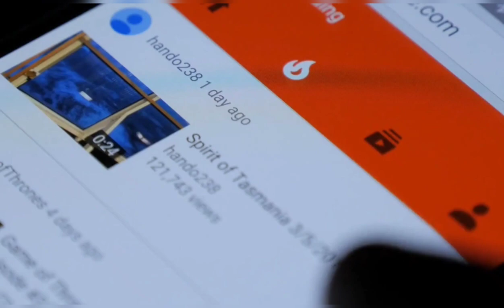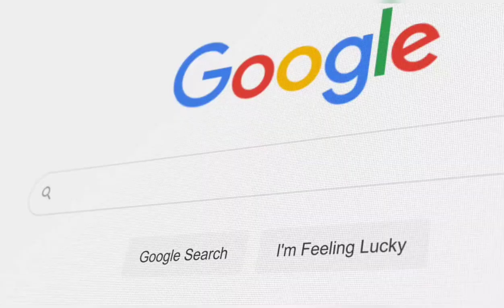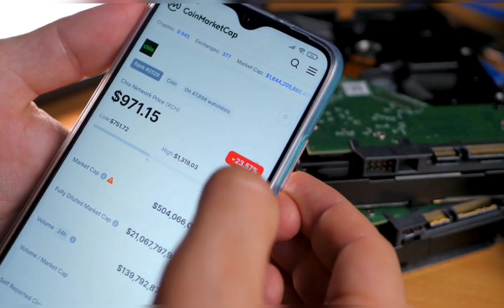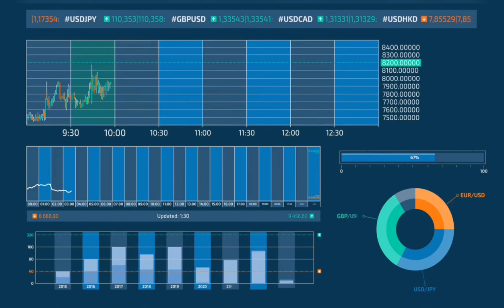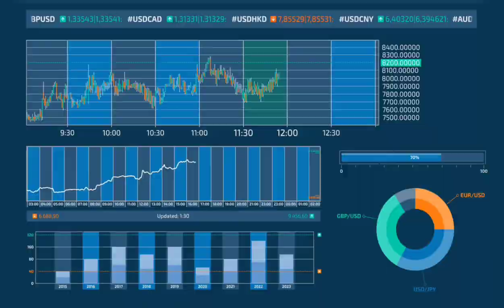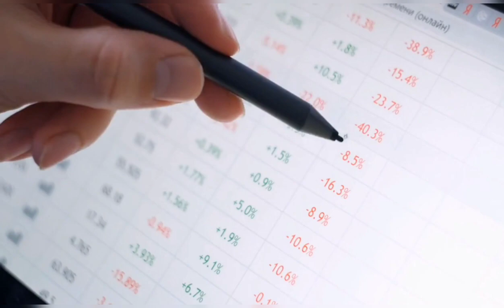High tech Future technology/ 10 mind blowing future technologies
The world is changing. What can we expect in next few months, is shown in this video.